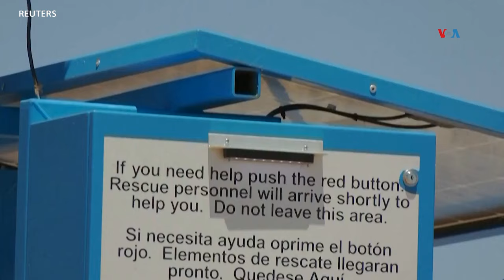Advierten a migrantes de peligros de cruzar la frontera sur de EUA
Autoridades fronterizas y cónsules de México, Guatemala y Ecuador advirtieron a los migrantes sobre los peligros de cruzar la frontera entre Estados Unidos y México durante los próximos meses de verano. Paula Díaz, periodista de la Voz de América en Washington DC, con el reporte.